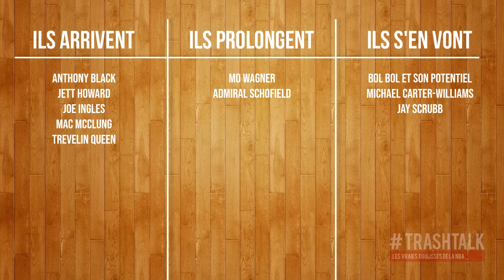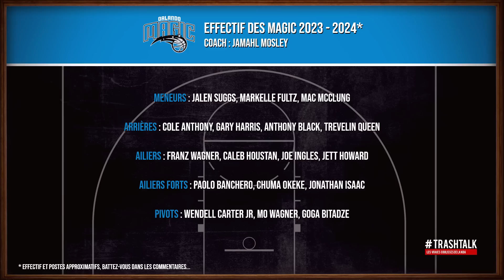NBA Preview 2023-24 : le Orlando Magic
Chaussure PUMA MB.03 La France sera dispo chez footlocker.fr dès le 6 octobre

30 PREVIEEEEEEEEWS... EN 30 JOURS !! La série préférée de ton joueur préféré est de retour, avec ses rubriques classiques et son dispositif exceptionnel. Sur le site de TrashTalk, sur les réseaux sociaux et évidemment en vidéo, retrouvez une analyse complète d'une franchise... qui nous mènera jusqu'à la reprise de la NBA le 24 octobre ! Aujourd'hui, place au Magic d'Orlando ! Qu'attendre de cette équipe cette saison ?  Faut qu'on en parle !

0:00  L' intro qui va bien
3:26  Le coup d’œil dans le ré-tro-vi-seeuuurr
11:29  Le marché de l’été
18:38  Le 5 majeur
28:01  La question de la mort
38:10  Le golden Gérard
45:44  Le pronostico

VOUS ÊTES D'ACCORD ? PAS D'ACCORD ? REAGISSEZ SUR TWITTER :

➡️ Bastien : @TrashTalk_fr
➡️ Alex : @ABallNeverLies
➡️ Léonce : @LBallNeverLies